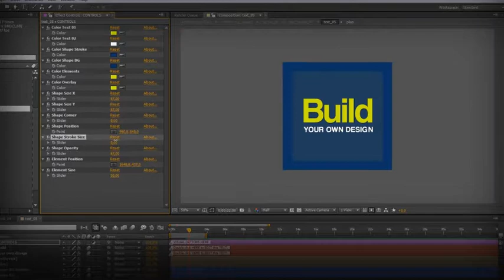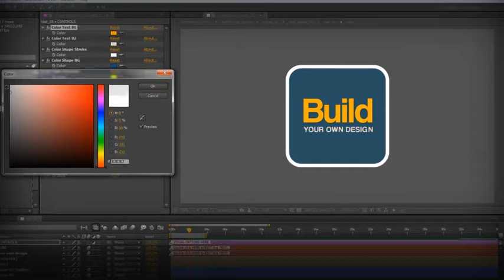Get Moving | After Effects template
Last Update: 27 October 15
Created: 27 October 15
After Effects Version: CC 2015, CC 2014, CC, CS6, CS5.5
Universal Expressions: Yes
Length: 1:42
Resolution: 1920x1080
File Size: 2mb
Media Placeholders: 22
Text Placeholders: 20
Category: (video-displays)

Description: GetMoving Indie Showreel isa beautiful and modern way to show your photos or videos! Theproject was built in modular structure to be simple and easy to change all parameters. You can change colours, photos, video, title. The titles are all customizable. Features After Effects CS5.5 or above in Full HD (1920 X 1080 px). Complete video tutorial instructions. (File with comments and tips) Modular Titles, change the Titles position and appearence according your needs inside the control panel in each slide. Universal Control Panel. Pick your color palette in few clicks! 43 placeholders, ready to put your content ( 20...